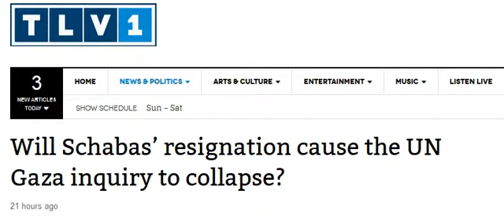Prof. Gerald Steinberg, TLV1 Radio, Schabas Resignation, February 4, 2015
Prof. Steinberg discusses the effect of William Schabas' resignation as head of UN Human Rights Council Commission of Inquiry on the 2014 Gaza Conflict will have on the inquiry itself.